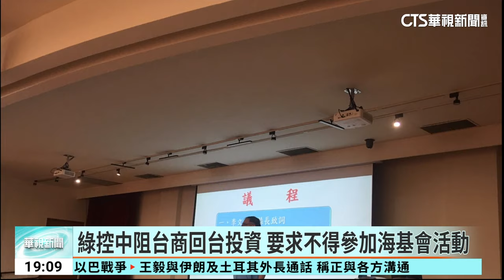傳中阻台商回台？ 海基會籲對岸：不要為難台商｜華視新聞 20231016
中國對台打壓不間斷，今(16)日民進黨團舉行記者會指控中國利用台商，企圖介入台灣選舉，民進黨立委劉世芳表示，有台商朋友收到中國國台辦的施壓，威脅他們不能參加由海基會主辦的考察活動，其中一位與會的台商受訪則表示，確實當天有十幾位台商，以有事為由缺席。對於中國有沒有力阻台商回台投資，海基會發布聲明稿表示，期盼大陸方面應該積極改善投資環境，不要動輒為難台商，損人而不利己。